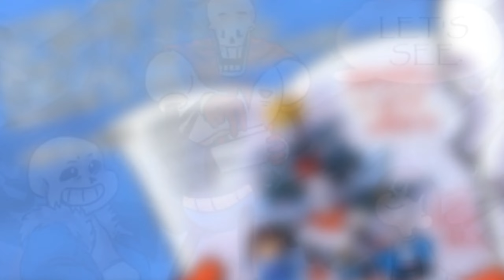Новогодний Undertale #1|✨Рождественские открытки для Papyrus'✨|Undertale comics|Новогодняя озвучка☃️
✨Рождественские открытки для Papyrus'✨|Undertale comics|Новогодняя озвучка☃️
_____________~🎤Озвучено~ _________________

~ MANCERDS studio™

___________~Author and Original~_____________

__________~Роли озвучивали🎤~____________

UNDERVERSE озвучка 4к ЛЁХИ  [@4KLYOKHA]  ~

~ Sans/Санc

Guardians  ~

~ Papyrus/Папирус

Чулка ~

~Frisk/Фриск

________________~Монтаж~___________________

KINOMASTER

CAPCUT

_____________~Undertale OST~________________

_______________~Перевод~___________________